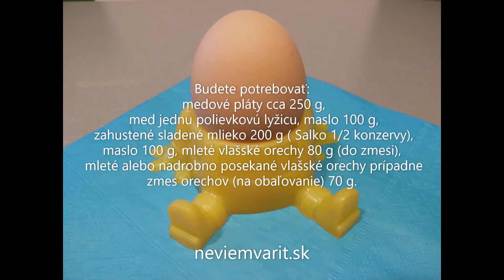Medové guľky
Zvládnete to aj bez skúseností s pečením.

Budete potrebovať:
-medové pláty cca 250 g
-med jednu polievkovú lyžicu
-maslo 100 g
-zahustené sladené mlieko 200 g ( Salko 1/2 konzervy)
-mleté vlašské orechy 80 g (do zmesi)
-mleté alebo nadrobno posekané vlašské orechy prípadne zmes orechov (na obaľovanie) 70 g